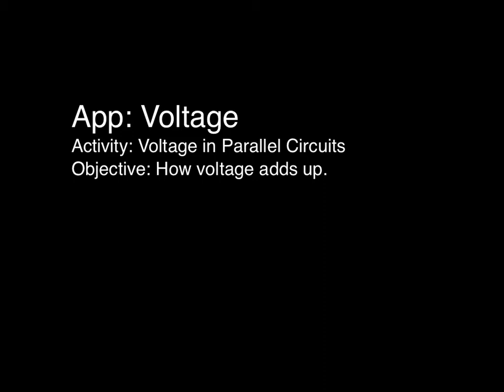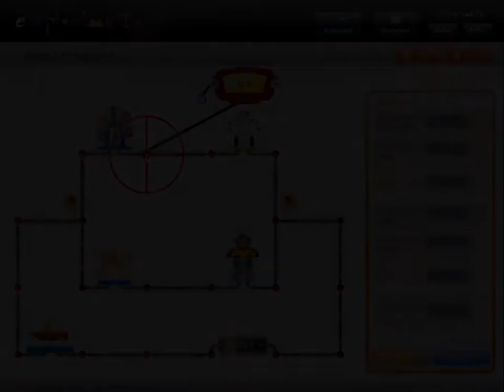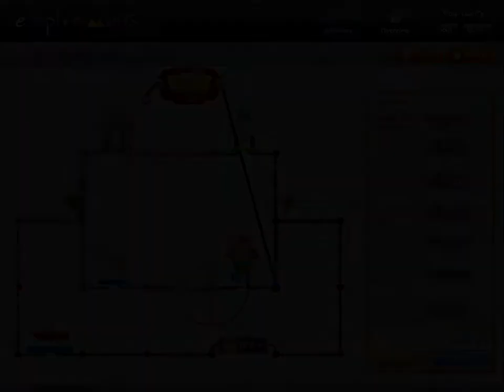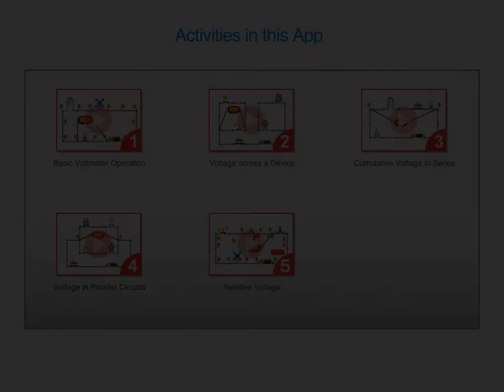Voltage - Voltage in Parallel Circuits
This is a video demonstration of the activity "Voltage in Parallel Circuits" in the iPad app on Electricity, "Voltage".

The video illustrates how an Exploriment helps in understanding and achieving a Science objective, and showcases the interactivity of the app. It also shows some app features that are common to all Exploriments, such as Activities, Overview, Actions and Insights.

This demo is intended as a preview of using the actual app on an iPad.